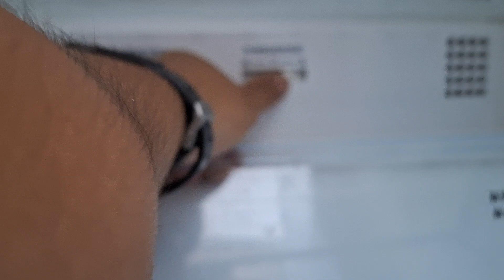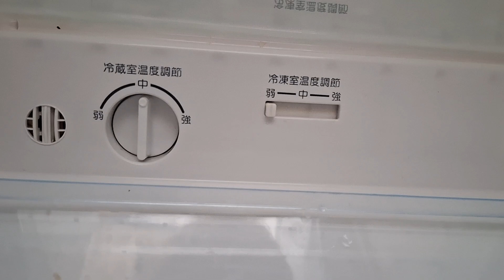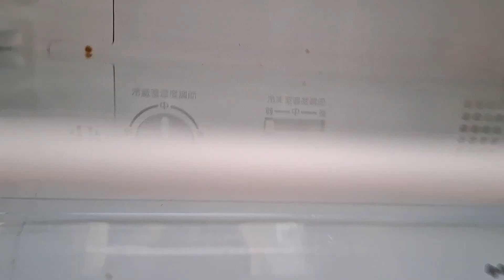NATIONAL BOTTOM FREEZER! MAHINA ANG LAMIG SA CHILLER ?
Mahina ang lamig ng chiller ? National brand bottom freezer. Japan surplus . Adjustment ?